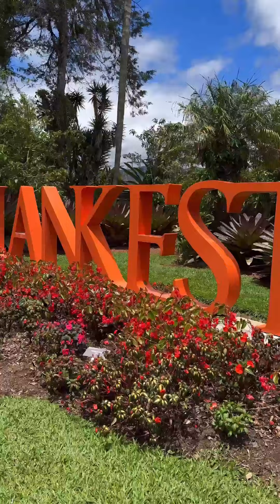MELODÍAS FLORALES 2023 - Recital de piano y canto - Jardín Botánico Lankester UCR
"Melodías Florales" es un proyecto que surge a partir del abordaje y la indagación de
múltiples obras del repertorio vocal lírico que han sido inspiradas en el tópico de las flores.
Este recital abarca una serie de obras costarricenses, argentinas, italianas, españolas y
francesas que hablan de las particularidades de algunas especies de flores o de las flores
en general.
El proyecto busca difundir las riquezas naturales de nuestro país y de otros países del
mundo, así como acercar la música a la comunidad desde distintas índoles y escenarios.

OBJETIVO: Presentar un ciclo de canciones donde el arte y la botánica, característica de nuestra
región, se entrelacen, para generar sinergias socio-culturales, así como difundir las
riquezas naturales de Costa Rica y de otros países.

ARTISTAS:
Marianela Mora Araya, mezzosoprano.
Sofía Corrales Lara, soprano.
Warner Núñez Solano, piano.

Gira de conciertos 2023. Este video fue grabado en el Jardín Botánico Lankester de la Universidad de Costa Rica.

Jardín Botánico Lankester.
BANSBACH.
Radio Universidad.
Sede del Atlántico, UCR.
COSEINCA.

Video por: Diego Salguero.